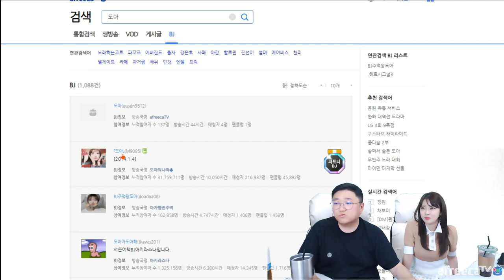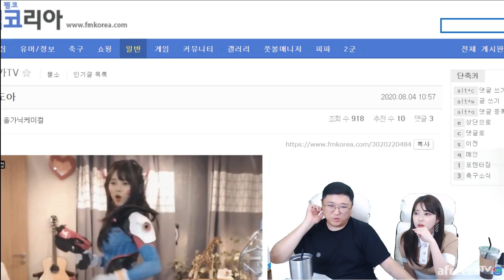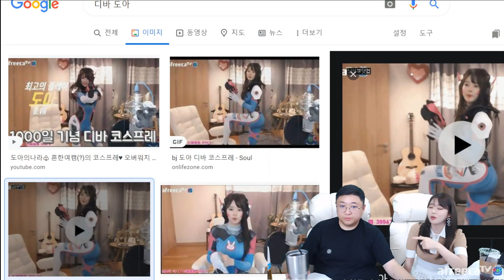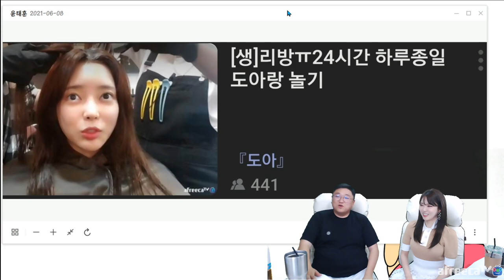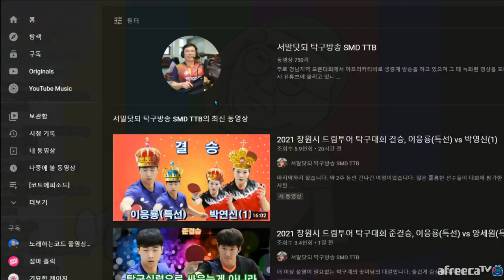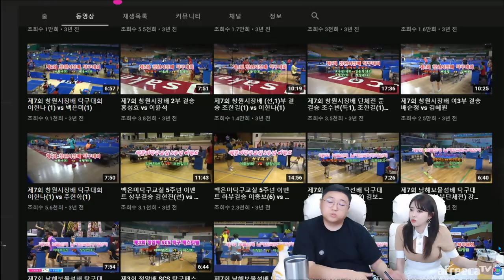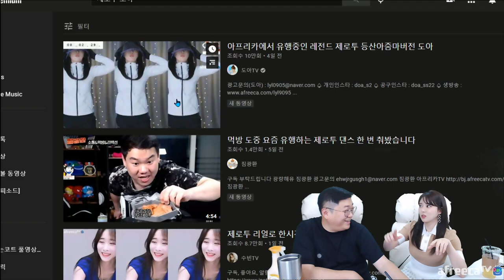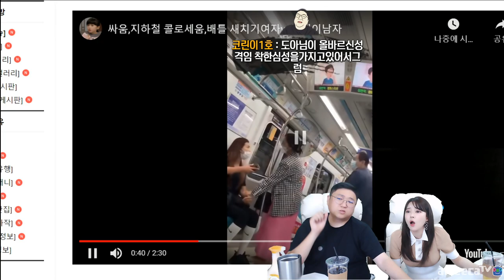형.. 뱃살사이에서 반지꺼내 얼른 (21.06.07-2)